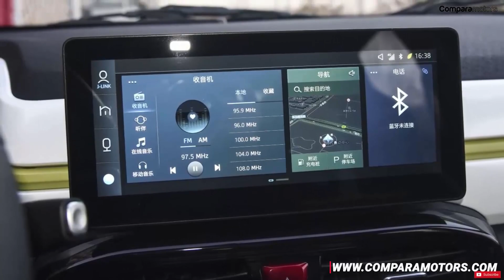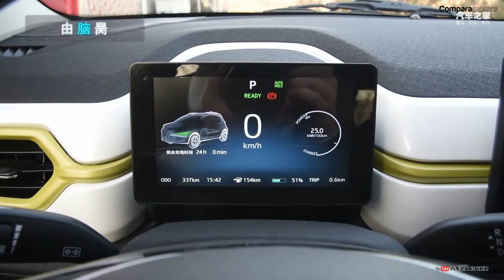⚡VERSIONES Y PRECIOS JAC E10X, EL MÁS ECONÓMICO DE LOS ELÉCTRICOS.⚡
ÚNICA VERSIÓN:

- JAC E10X:                 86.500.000 COL,      22.060 USD.